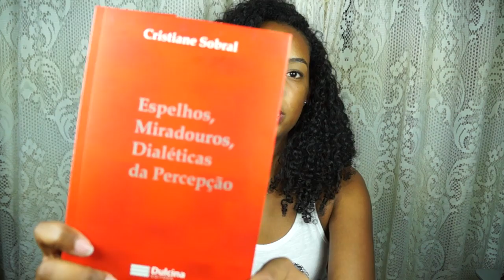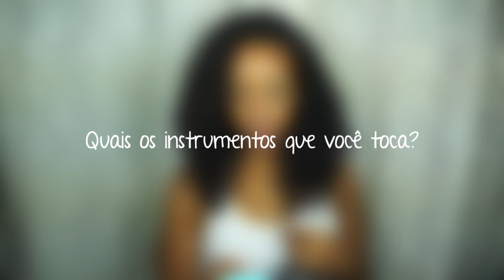Tag TMI - Informações demais